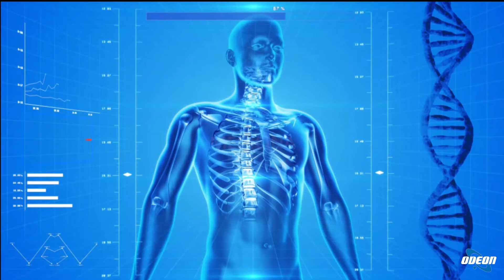Prof. Domenico Scopelliti - Chirurgia estetica e funzionale del naso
In questa puntata di Eccellenze Italiane si è approfondito il tema della rinoplastica, evidenziando non solo l'aspetto estetico ma anche quello funzionale del naso. Il Professor Domenico Scopelliti ha sottolineato l'importanza di considerare entrambi gli aspetti durante l'intervento chirurgico, per evitare complicazioni. Sono stati descritti gli accertamenti necessari per una corretta diagnosi delle patologie respiratorie e delle sinusiti. Si è parlato delle tecniche chirurgiche aperte e chiuse utilizzate per la rinoplastica, evidenziando che la scelta dipende dalle caratteristiche specifiche del naso da correggere. Inoltre, sono stati discussi gli interventi di rinoplastica secondaria, necessari per correggere eventuali insoddisfazioni o problematiche derivanti da precedenti interventi. Il professor ha sottolineato l'importanza di una corretta valutazione del viso nel suo insieme per garantire risultati estetici armoniosi e funzionali.